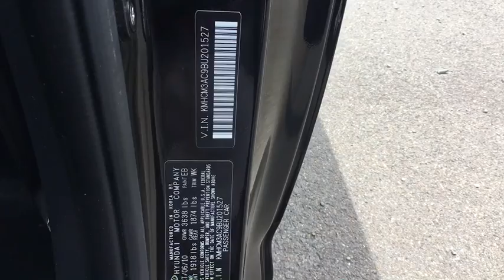2011 Hyundai Accent Vienna, Fairfax, Chantilly, Alexandria, Arlington, VA P10288A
Ebony Black U 2011 Hyundai Accent available in Vienna, Virginia at Priority Nissan Tysons. Servicing the Fairfax, Chantilly, Alexandria, Arlington, VA area.

All Pre Owned vehicles receive Priorities for Life which includes Complimentary oil changes for life , Complimentary VA state inspections for life and Complimentary towing to dealership. Priority Certified vehicles receive Complimentary Lifetime Powertrain warranty with unlimited mileage for as long as you own the vehicle !! Please ask your sales person for additional details.brbrAwards:br * 2011 KBB.com 10 Best Used Cars Under $8,000brbrAt Priority Nissan / Mazda we believe in MARKET VALUE PRICING all vehicles in our inventory. We use real-time Internet price comparisons to constantly adjust prices to provide ALL BUYERS The BEST PRICE possible. We do not mark them up, to mark them down! We utilize state-of-the-art technology to constantly monitor pricing trends in order to offer our shoppers the best competitive pricing and value. Our entire team is committed to helping you buy a car the way we would want to buy a car!